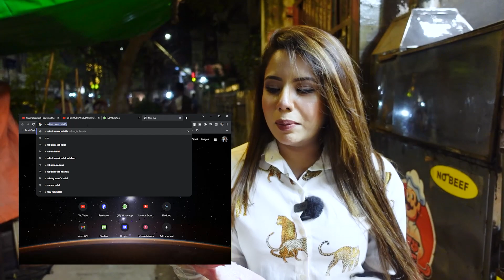খরগোশের কাবাব খেয়ে কি ভুল করলাম ? হালাল খেলাম না হারাম ?| Food Vlog | Sadiaholic